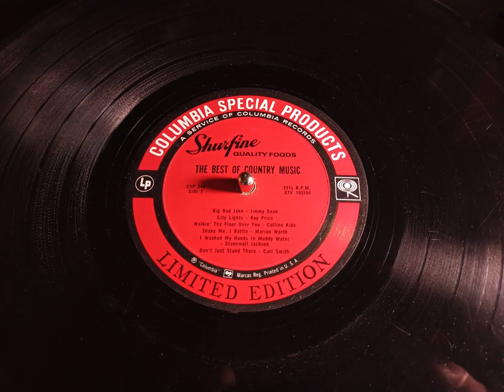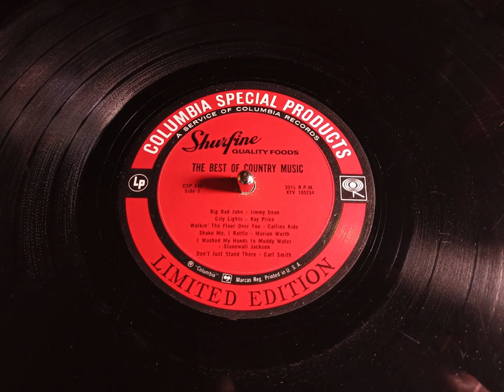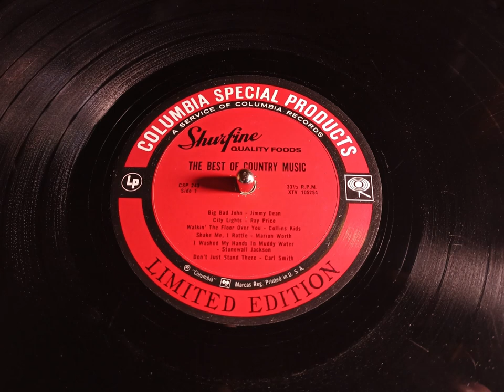Stonewall Jackson I Washed My Hands In Muddy Water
Vinyl played on the Teac TN-180BT turntable.